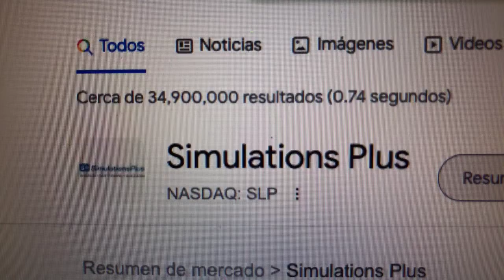🔴 Datos Sobre El Comercio De Acciones De Simulations Plus SLP 🔴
Simulations Plus, Inc. desarrolla software de modelado y simulación de absorción, distribución, metabolismo, excreción y toxicidad para las industrias farmacéutica y biotecnológica, química industrial, cosmética, ingredientes alimentarios y herbicidas.